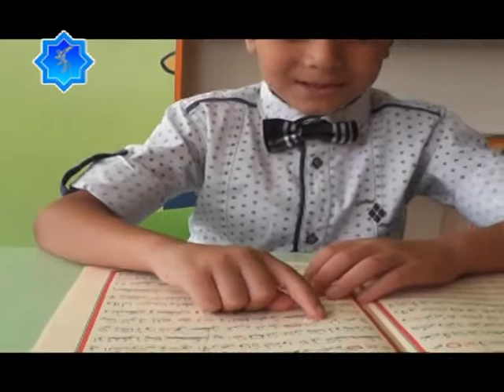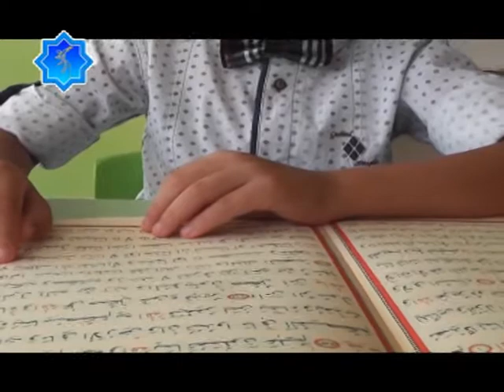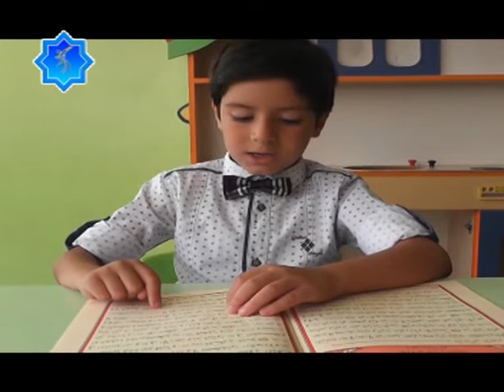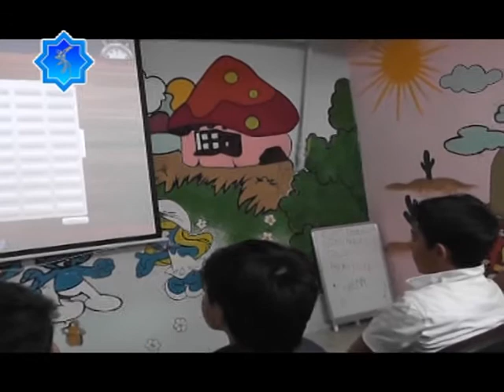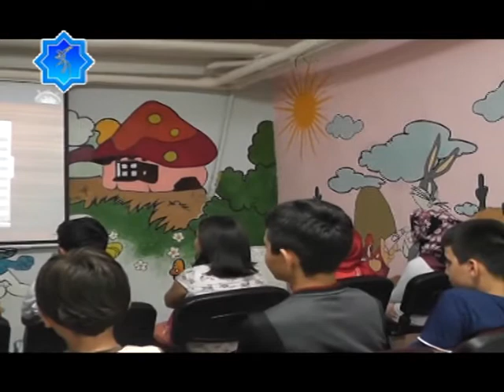2014 İstikbal Yaz Okulu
2014 İstikbal Yaz Okulu öğrencilerimizin eğitimlerinden ve etkinliklerinden, 42Konyatv'de yayınlanan görüntüleri...